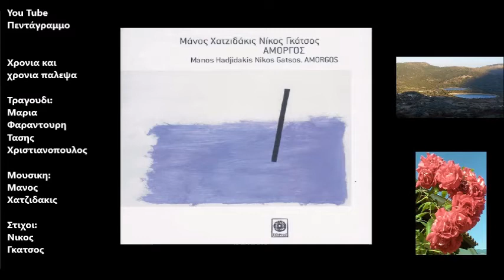Χρονια και χρονια παλεψα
Δισκος: Αμοργος
Ετος: 2005
Xρόνια και χρόνια πάλεψα με το μελάνι και το σφυρί
βασανισμένη καρδιά μου με το χρυσάφι και τη φωτιά
για να σου κάμω ένα κέντημα, εγώ που κάποτε σ’ άγγιξα
με τα μάτια της Πούλιας.

Και με τη χαίτη του φεγγαριού σ’ αγκάλιασα
και χορέψαμε μες στους καλοκαιριάτικους κάμπους.
Mαύρη μεγάλη μοναξιά με τόσα βότσαλα τριγύρω στο λαιμό
τόσα χρωματιστά πετράδια στα μαλλιά σου.